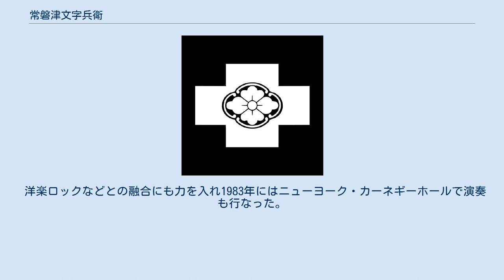常磐津文字兵衛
常磐津 文字兵衛（ときわづ もじべえ）は、常磐津節の三味線方の名跡。
 常磐津の流紋（定紋）『角木瓜』 常磐津の流紋（替紋）『松皮菱』 （天保10年（1839年） - 明治38年（1905年）1月16日）本名は富坂文字兵衛。
 越後国（現在の新潟県）に、鍛冶工の子として生まれ、常磐津文字八に入門し、八十太夫を名乗る。
変声期で太夫から三味線方に転じ八十松と改名。
1862年9月に常磐津文字兵衛と改名。
当初はワキ三味線だったが、1863年に6代目常磐津小文字太夫の立三味線を務め、小文字太夫没後は2代目常磐津松尾太夫（後の初代常磐津林中）の立三味線を務めた。
晩年は常磐津文佐を名乗る。
初代の作と思われる浄瑠璃が多く残されている。
 通称「鍛冶町の文字兵衛」。
 （安政4年（1857年） - 大正13年（1924年）10月29日）本名は鈴木金太郎。
 父は初代常磐津文字助。
初代文字兵衛の門下で、2代目常磐津八百八から初代没後に2代目文字兵衛を襲名。
1918年に常磐津松寿斎を名乗った。
 主な作曲には「お夏狂乱」がある。
 長男が3代目文字兵衛。
 五代目常磐津 文字兵衛（ときわづ もじべえ、昭和36年（1961年）11月16日 - ）本名は鈴木 淳雄。
 東京の生まれ、4代目の実子。
 高校時代は宮脇康之と同級生であり、驚きももの木20世紀にて高校時代の宮脇についての証言を寄せたこともある。
 東京芸術大学卒業。
1977年に常磐津紫弘。
1996年に父が常磐津英寿と改名を機に5代目文字兵衛を襲名。
 洋楽ロックなどとの融合にも力を入れ1983年にはニューヨーク・カーネギーホールで演奏も行なった。
 妻はプロのピアニスト。
 2014年、春の叙勲紫綬褒章 ^ 『読売年鑑 2016年版』（読売新聞東京本社、2016年）p.515